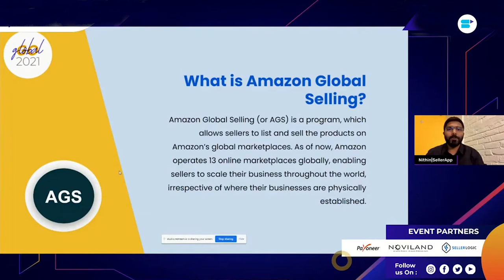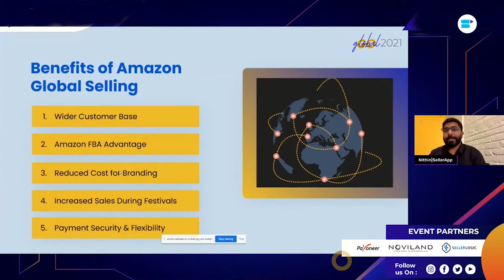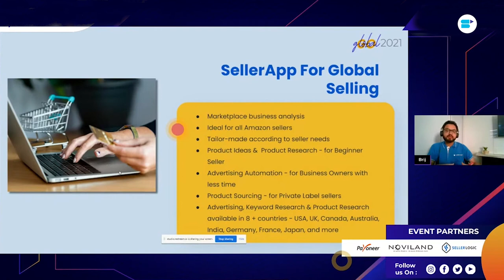Amazon Global Selling - Build A Profitable Global eCommerce Business With SellerApp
Amazon Global Selling Program - learn how you can create an Amazon FBA Global Selling Business and earn high profits with SellerApp!✅

Amazon is the largest eCommerce marketplace in the world. Naturally, it gives entrepreneurs access to all the different marketplaces across the globe. If you are planning to sell globally using the Amazon marketplace, their Global Selling Program is ideal for you. Amazon Global Selling (or AGS) is a program, which allows sellers to list and sell the products on Amazon’s global marketplaces. So - how does Amazon Global Selling work? How to boost your Amazon international sales and efficiently manage your Amazon global seller account? Watch this video to find out!

Frequently Asked Questions (FAQs):

🔸What Amazon international marketplaces are available in the AGS program?

Europe:

Amazon.de – Germany
Amazon.co.uk – United Kingdom
Amazon.fr – France
Amazon.es – Spain
Amazon.it – Italy

Asia

Amazon.in – India
Amazon.co.jp – Japan
Amazon.cn – China
Amazon.com.au – Australia

North America

Amazon.com.mx – Mexico
Amazon.ca – Canada
Amazon.com – United States
Amazon.com.br – Brazil